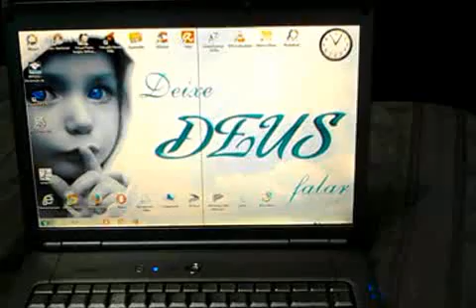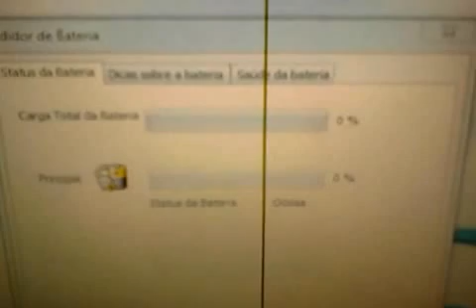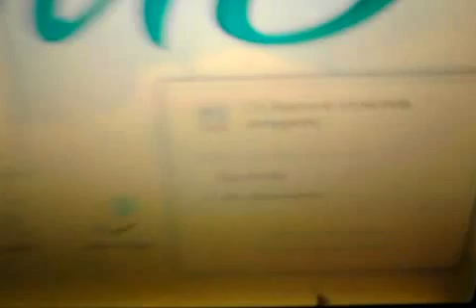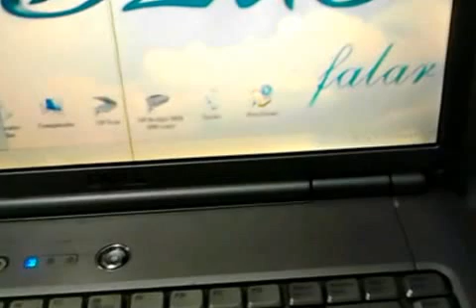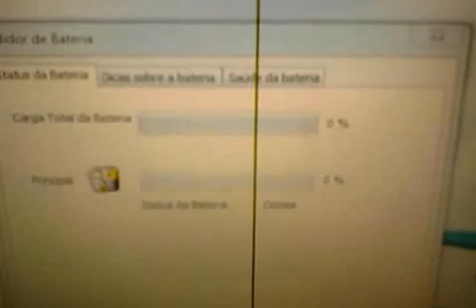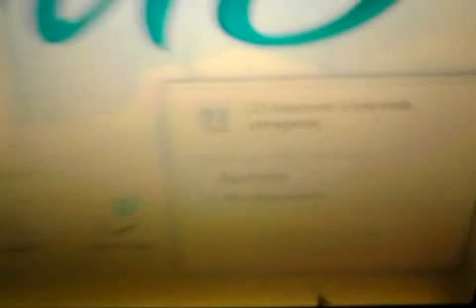👷 Carregador Conectado mas sem Carregar [Resolvido] 2024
Tutorial Carregador conectado  sem carregar Plug do carregador (dell) quebra o fio central muito fácil, ficando conectado mas sem carregar, plug reto (uma droga) se comprar um novo futuramente vai aparecer o mesmo problema. É só cortar e fazer emenda no fio central e POW , vai funcionar de boa.